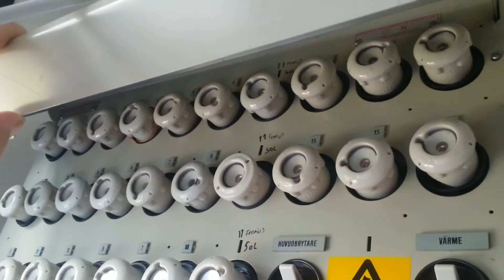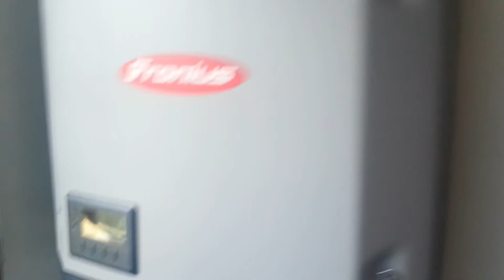PV system fuse box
PV system Q-Cell G3 Pro Black + Fronius 3.7 + Enphase microinverter 7,75 kwp. Eliq online monitoring system.
In swedish. Complete system.